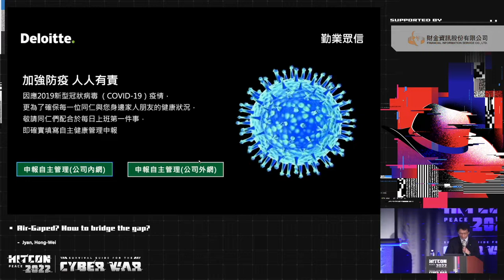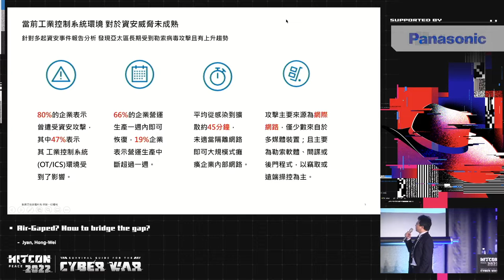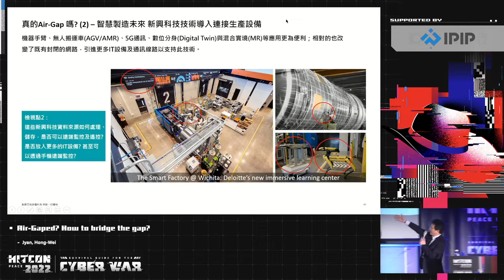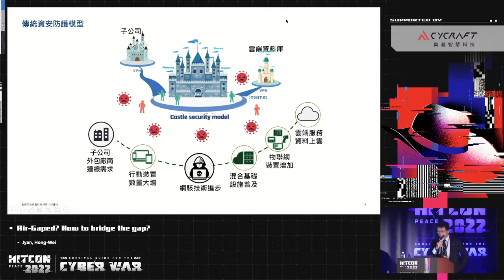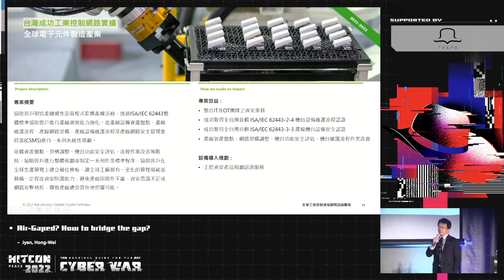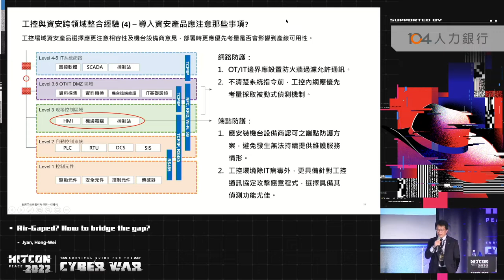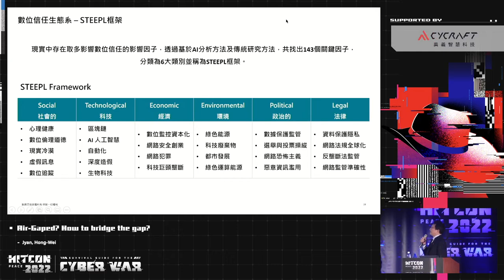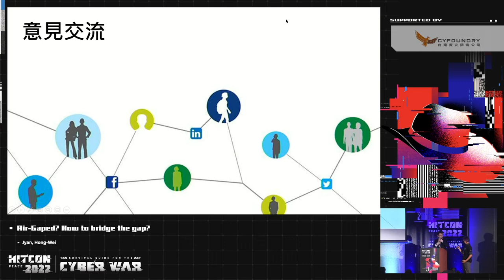Air-Gaped? How to bridge the gap?｜HITCON PEACE 2022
When we face attacks, no matter are from real world or cyber space, we often try to build up a wall to separate ourselves and the attackers. Does this mechanism work well? Is it effective? Can it really protect the objects we expect to protect? What are the air-gaped network divided? Can we do much better to protect ourselves in this hybrid space?

In this session, I would like to share observations from air-gaped network and IT/OT eco-system in the society, and try to propose suggestions to move forward.